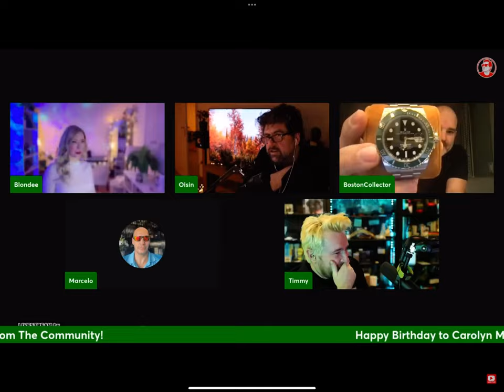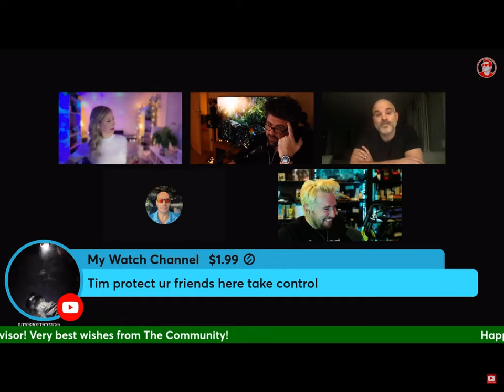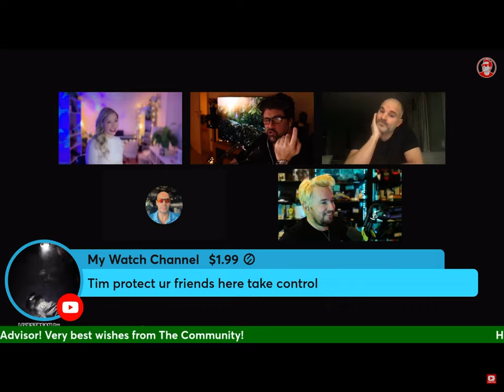Mr. I’m the smartest in the room oisin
Speaking if paying your fair share in taxes, the ethics of deals in international water…..”my city is the best because the rich park their money here”…hmmm mostly to hide it, for tax purposes…

davidsw bringing you this quality content